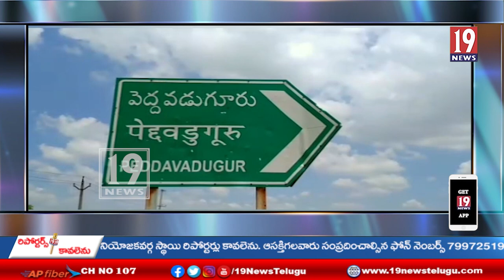విద్యారంగ సమస్యలపై విద్యార్థి ఐక్య వేదిక ఏఎస్ఎఫ్ ఎస్ఎఫ్ఐ ఏఐవైఎఫ్ ఎమ్మార్పీఎస్ ధర్నా-అనంతపురం